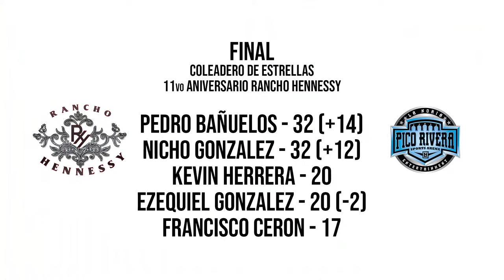Aniversario Rancho Hennessy 2024 - Pailadero y Final del Coleadero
Pialadero de Estrellas y Final del Coleadero de Estrellas